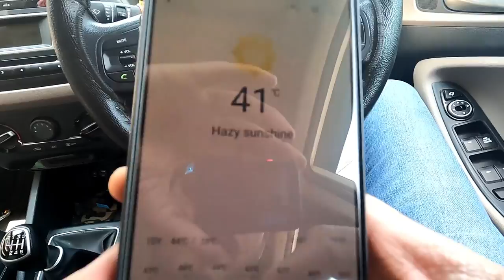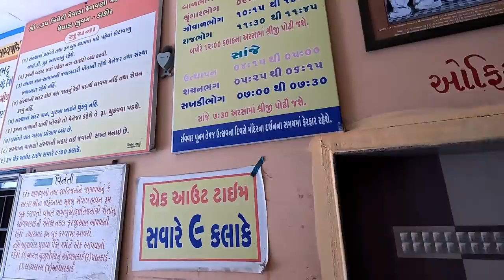Ganne ka juice in summer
Ganne ka juice in summer | Vlog-152